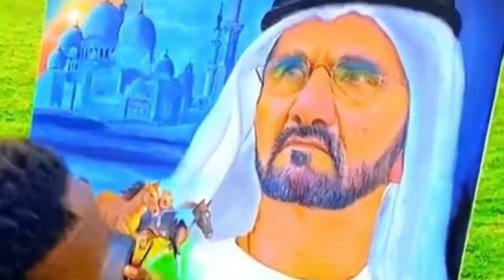Respect your art 🖼 man 👨 🇦🇪